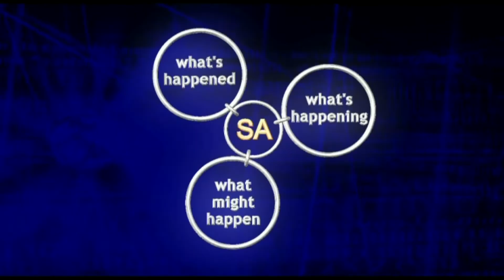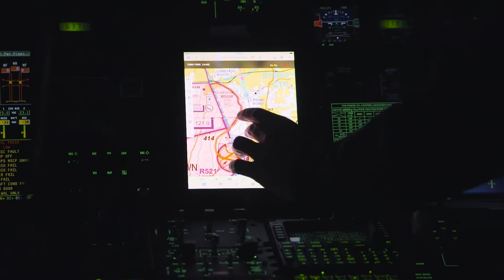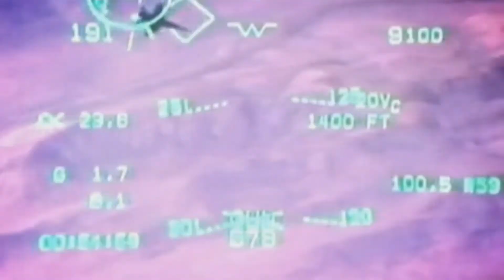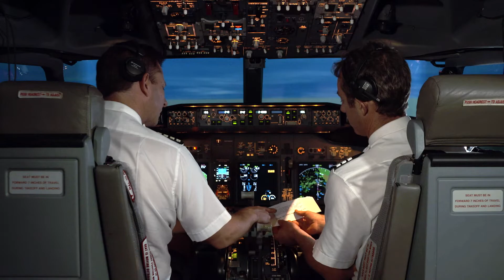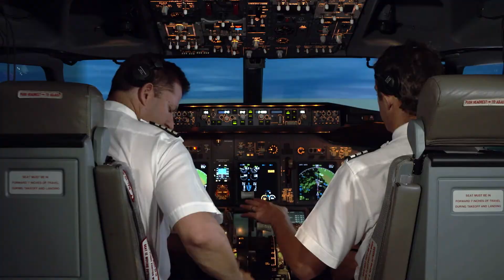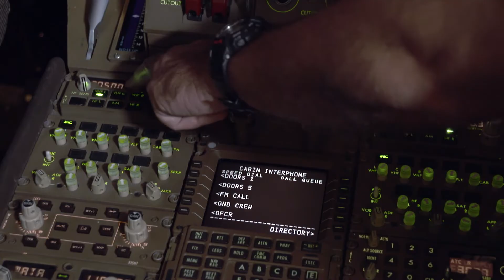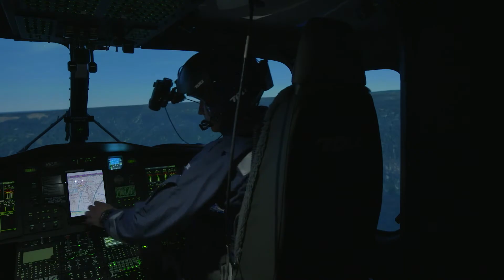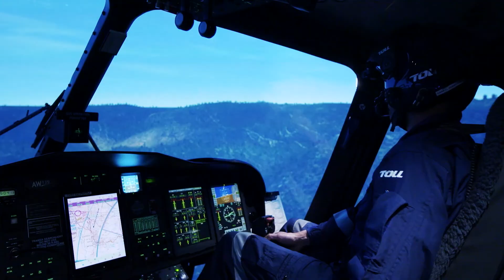Human factors for pilots - Situational awareness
Safety behaviours: Human factors for pilots - 2nd edition

Situational awareness

How many aircraft accident investigation reports have you read where one of the contributing factors has been identified as the crew lost situational awareness, or the pilot did not maintain situational awareness? In other words, the pilot or crew did not maintain the big picture and think ahead. Loss of situational awareness (SA) continues to be identified frequently in Australian Transport Safety Bureau (ATSB) reports.

Situational awareness is one of the most critical cognitive skills a pilot needs. It sounds like a simple concept, but many things can lead to your situational awareness being compromised. They include ineffective communication, fatigue and stress, high workload and challenging environmental conditions.